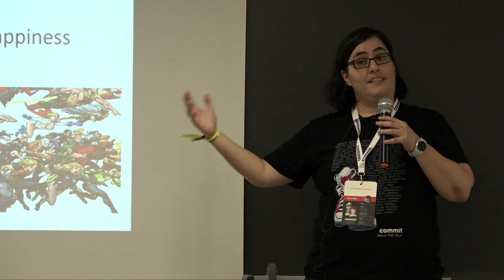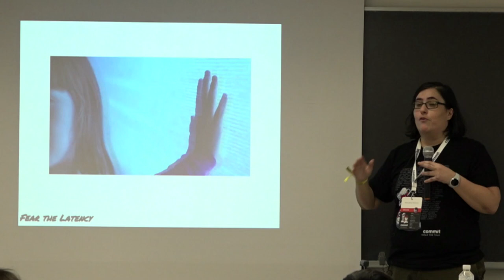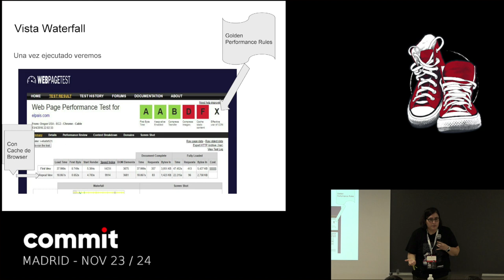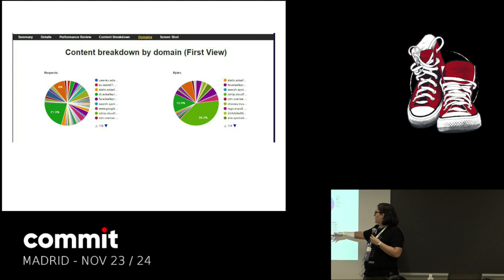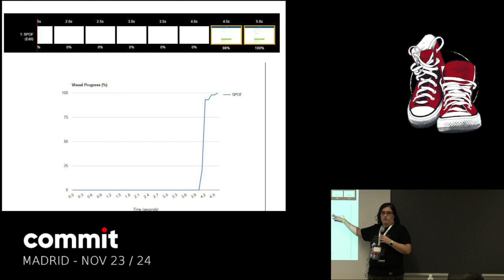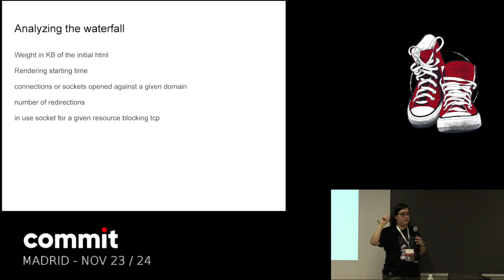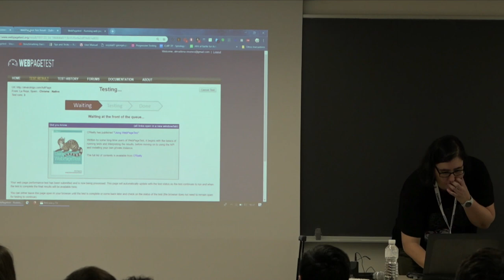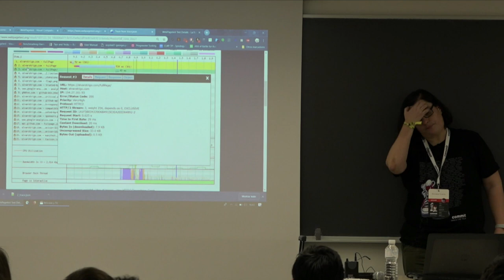ALMUDENA VIVANCO "Performance is happiness"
Ahora que podemos acceder a internet desde cualquier punto, uno de los parámetros para que el usuario se "fidelice" a un servicio web o móvil es la usabilidad incluyendo la rapidez. Cómo podemos vender nuestro proyecto de performance? Cómo podemos convencer a los stakeholders sobre la necesidad de pruebas de rendimiento? Daremos respuesta a estas respuestas usando una herramienta libre llamada WebPageTest explicando cómo hacer unas pruebas mínimas de rendimiento para asegurarnos la satisfacción del usuario y cómo poder compararnos con la competencia.